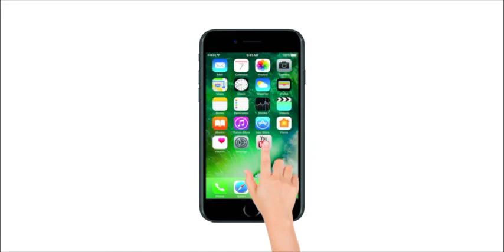Funny Video: क्या जानवर-क्या इंसान, खुजली पर किसी का जोर नहीं| Lokmat News in Hindi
खुजली चाहे इंसान को हो या जानवरों को खुजलाए बिना रह पाना किसी के बस की बात नहीं. इस वीडियो में देखें कुछ animals कैसे अपने इंसानी दोस्तों की मदद से इस परेशानी से निपट रहे है.